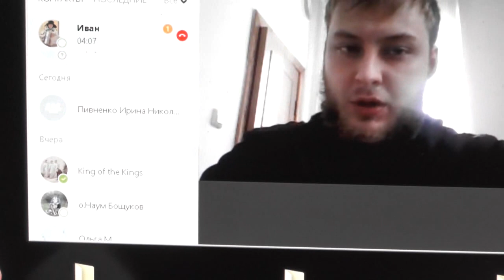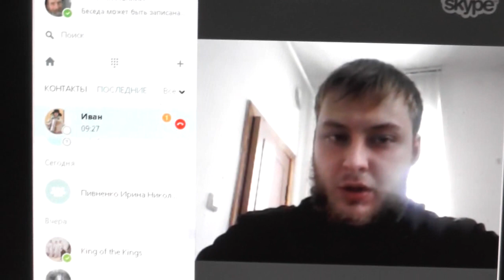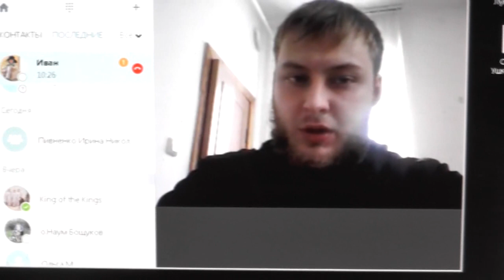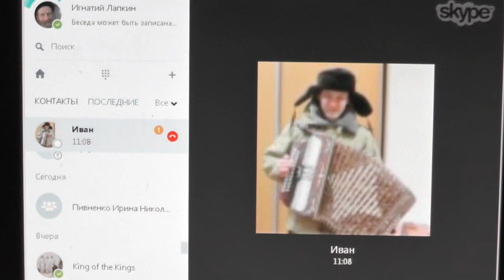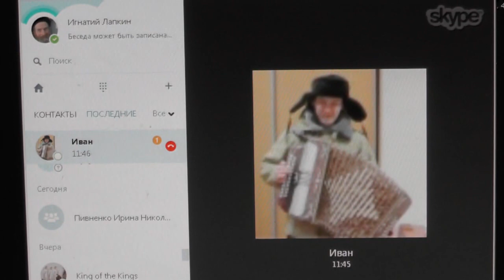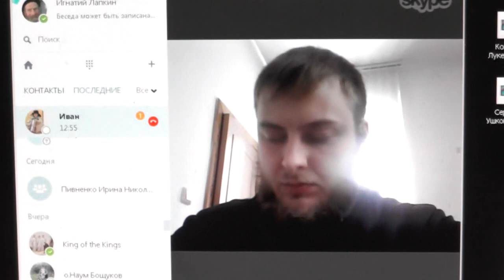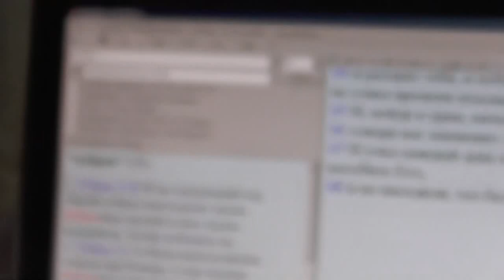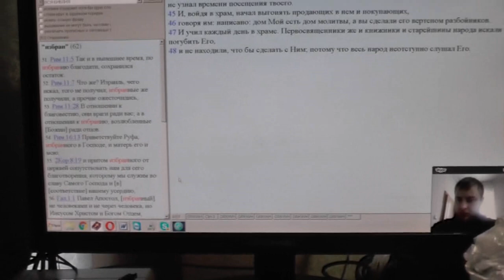Как беседовать с мусульманами? Есть табу на три слова: Аллах, Коран, Мухаммад. 26. 10. 201